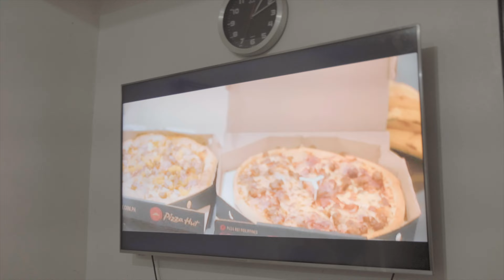GOODBYE 2020 | EP 026 (TAGALOG)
GEARS USED :
Fujifilm X-H1
Fujifilm 18-55MM 2.8
Canon EFS 18-55MM 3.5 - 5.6 II
Microphone : Rode VideoMicro Compact
Apps Used : Adobe Premiere CC 2018